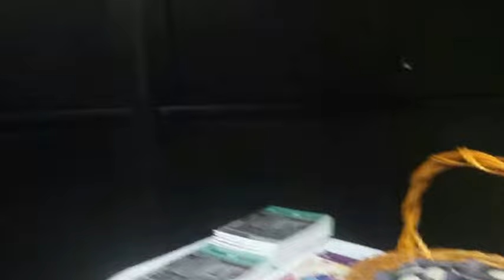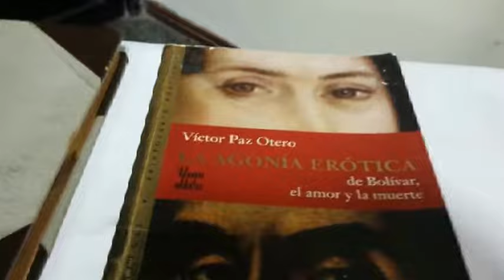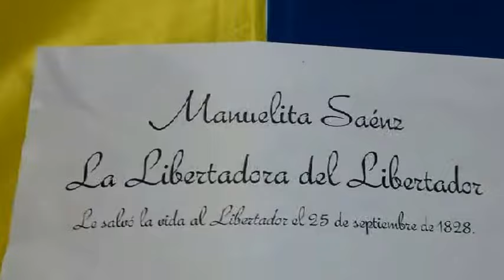Ahondando en la vida de Manuelita Saenz